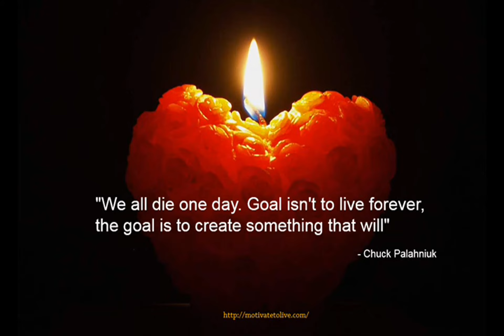हामी सबै एकदिन यहाँ /Hami sabei akdin yaha .. Nepali gazal...... Binod Basnet.....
हामी सबै एकदिन यहाँ नेपाली गजल रचना तथा वाचन /// बिनोद बस्नेत ///